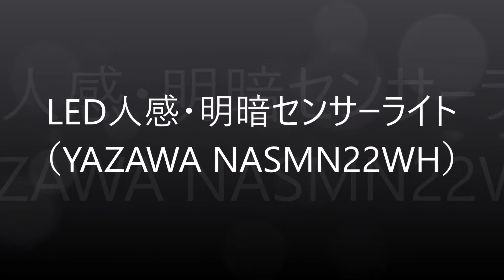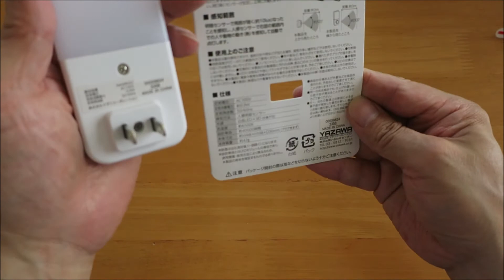【開封動画】LED人感・明暗センサーライト（YAZAWA NASMN22WH）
廊下で使っていたセンサーライトが故障（充電不良）したので、
買い替えました。
懐中電灯にはなりませんが、問題なく使えてます。
撮影日 2019/8/7。